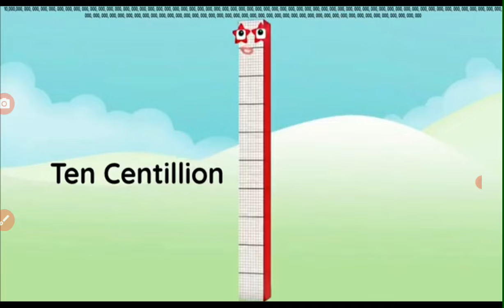numberblocks the biggest numbers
infinity
infinity + 1